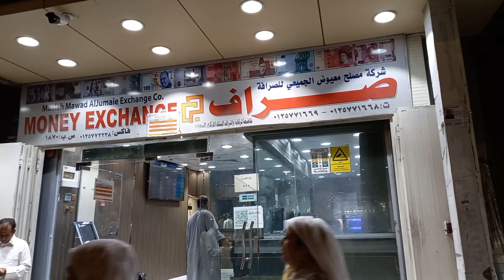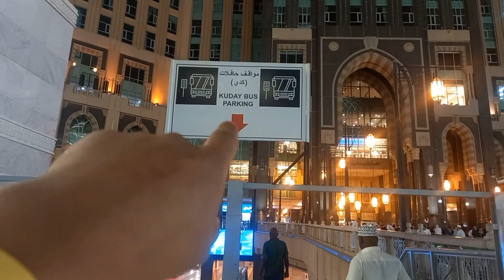makkah masjid jin se masjid Haram sharif || Hajj bad ka Rash Hajj2023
makkah masjid jin se masjid Haram
shareef || Hajj2023

Your question ??

Masjid Jin se makkah haram Shareef Hajj
masjid al Haram Ziyart in Makkah Haj 2023
hajj update in makkah haram sharif hajj 2023
hajj ke bad masjid al haram sharif 2023haj ke
Hajj ke bad masjid al Haram in makka hajj 2023
Hajj update in makkah masjid al haram shrif
haj ke bad 2023 hajj makkah